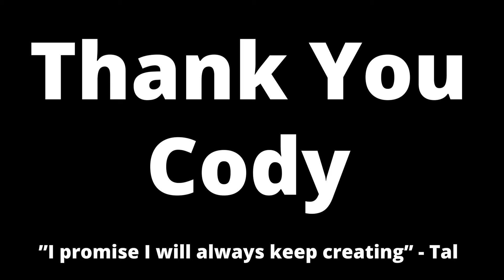Okay! I will start doing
I think my time to start creating has come, I am ready and looking forward for the next few videos and I hope that you will like them too :)

If you have the money to buy a microphone take a look at this one

My favorite Lens for Photos -

The camera that I use (Don't buy this camera unless you really dont have the money to buy anything better)-